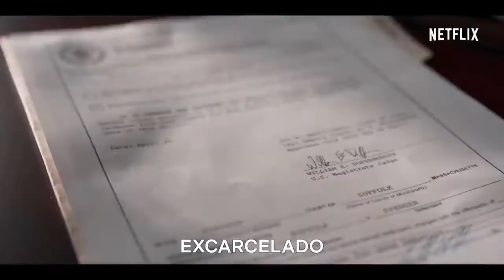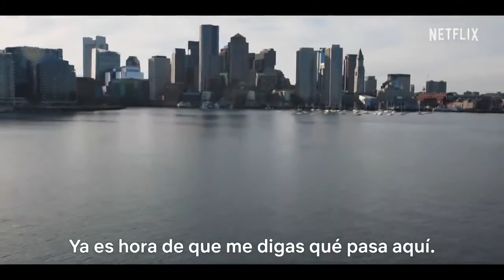3106, SPENSER; CONFIDENCIAL, TRAILER DE PELÍCULAS EN CASA HD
Solo En Películas En Casa HD
Aguazul Casanare